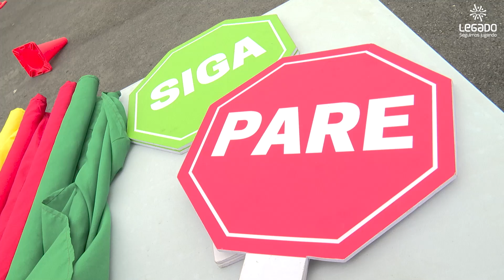04.07.2024 Escolares practican Kart Slalom en la sede Legado VES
➡️Escolares participan gratis en clases de karting en la sede Legado de Villa El Salvador por convenio con el Touring